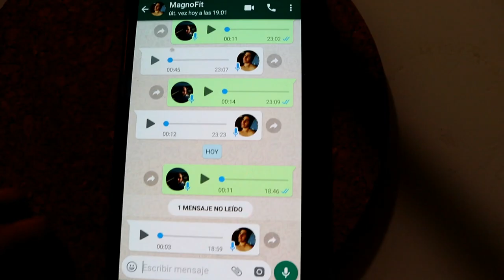Víctor Valdivia "SALS3O" fitness CHANNEL /Pico de oro.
Vídeo donde pongo un ejemplo práctico de lo que es un vídeo de salseo fitness del canal de Víctor Valdivia,para diferenciar de lo que es salseo o polémica...Es un vídeo donde habla de la ruptura de Jeremy Buendía con una miss,su canal va de motivación,entrenamiento,transformación,pero también tiene una sección de cotilleos.